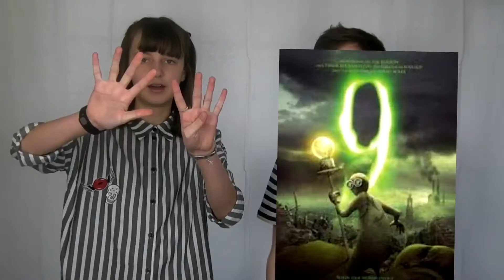POPCORN RANT!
10/10
tysm lucyyyyy